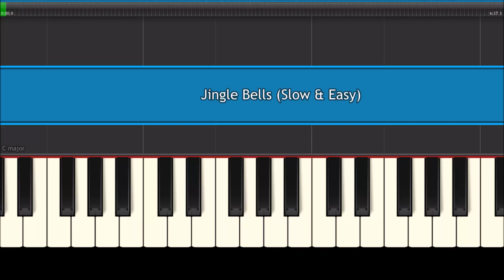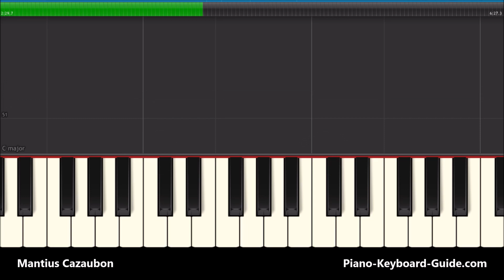Jingle Bells Slow Easy Piano Tutorial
Learn how to play the Christmas song, Jingle Bells in this slow, easy piano tutorial for beginners. Piano notes for this carol. Slower version. Jingle bells, jingle bells, jingle all the way...